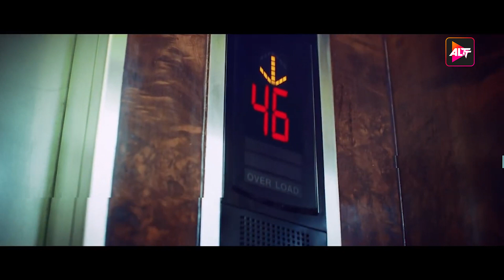Betabiyaan | Music Video | Bekaaboo Season 2 | Starring Taher Shabbir, Subha Rajput | ALTT Music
This season, more people are about to get entangled in Kiyan's game of revenge.
Feel his need for revenge in this song, Betabiyaan. Full song out now.
Bekaaboo Season 2 streaming NOW only on ALTBalaji

Title Track : Betaabiyaan
Lyrics : Rashmin Dighe
Singer : Sangeet Haldipur
Mix & Master : Tanay Gajjar at Wow&flutteR